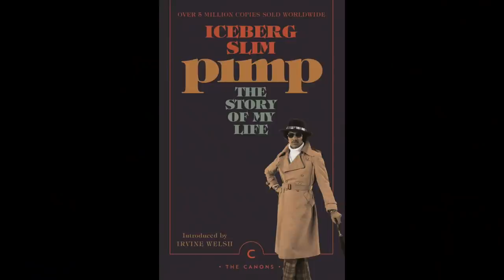Roule avec Driver spécial Ice-T ( l'original gangster )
Voici le parcours tumultueux d'un des pionniers du gangsta rap.

Playlist Ice-T

1. Ice-T "6 'N the morning "
2. Ice-T "colors "
3. Ice-T "I'm your pusher "
4. Ice-T "high rollers"
5. Ice-T "lethal weapon"
6. Ice-T "you played yourself "
7. Ice-T "the girl tried to kill me "
8. Ice-T ft Rhyme Syndicate "what you wanna do"
9. Ice-T "ziplock "
10. Ice-T "mind over matter "
11. Ice-T "New Jack Hustler"
12. Ice-T "bitches 2"
13. Ice-T ft Nat the cat & Donald D "fly by"
14. Ice-T "midnight "
15. Ice-T "pulse of the rhyme"
16. Ice-T "the tower "
17. Ice-T "I ain't new ta this "
18. Ice-T "gotta lotta love"
19. Ice-T "depths of hell "
20. Ice-T "how does it feel"
21. 2pac ft Ice-T & Ice Cube "last words"
22. Ice-T "Ricochet "
23. Ice-T "body Count "